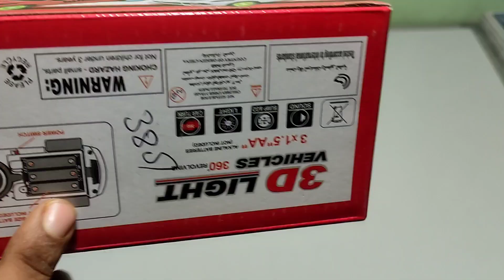New Moka Police Stunt Reversal Mini Car unboxing & Review!! 🆚 Helicopter, concept car!! Toy cars!!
dosto aaj ke youTube video me transparent toy and helicopter,police stunt car ki unboxing video hai video ka enjoy le aur hmare channel ko support kre      Thanks🙏🙏

#360°rotetcar
stuntcarvshelicopter
clarity concept car
toy car
crazy duck car
toy helicopter